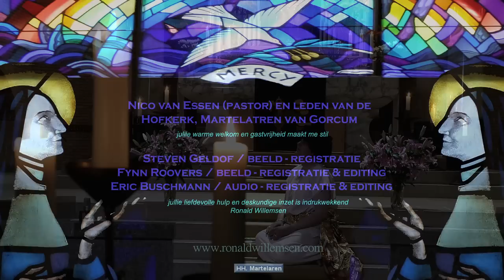DEEP RIVER, arr. Mark Hayes - Ronald Willemsen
DEEP RIVER. Het arr. van Mark Hayes creëert een duet tussen zang en piano. In het lied zingt men over de hunkering om aan de andere zijde van de rivier te kunnen zijn. Maar als ik naar de liefdevolle hulp kijk van Louis en Peter voor de kleding, Fynn en Steven voor de beeldregistratie, Eric voor de audio en de Hofkerk voor hun warme welkom. Dan ook nog het samenwerken met Tobias/de jonge meesterpianist: "Jullie zorgen ervoor dat het voor mij al een "Gospelfest" is aan deze zijde van de rivier". Dank jullie.